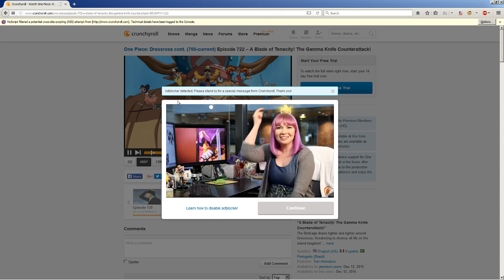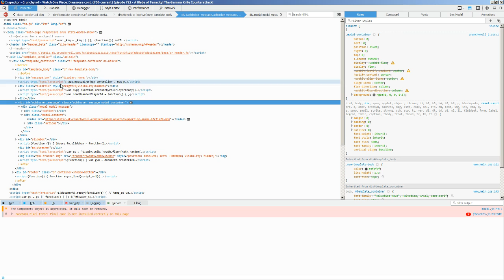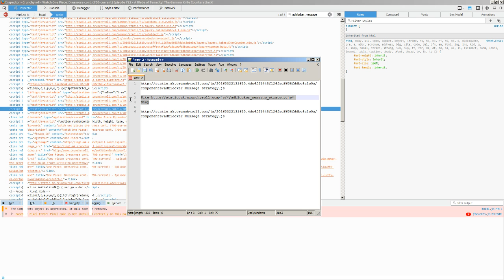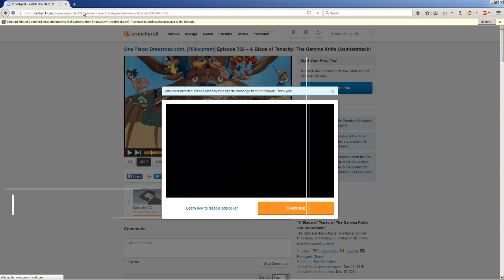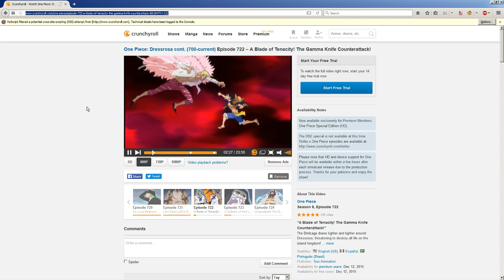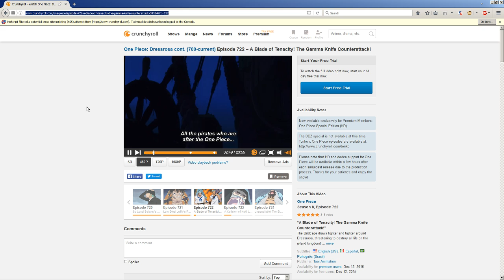How to Stop Crunchyroll's Adblock Blocker Scripts (3/22/2016)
I know there's better sites out there for anime like kissanime, but I just hate adblock blockers in general.  So here's a quick & easy fix to stop and prevent adblocker blockers from popping up in Crunchyroll using Firefox & NoScript's ABE.

Deny